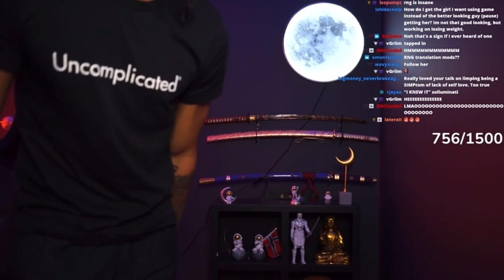Tykwondoe Speaks on Having the AUDACITY to Shoot at Girl Infront Boyfriend | Storytime |Deep Game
Welcome to Dojo Lives this channel is unofficial This is just a Plug Channel That contains past vids and reaction.